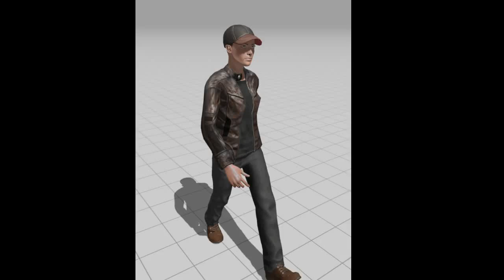Erin Test Walk Cycle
Test walk cycle for some fan art i'm making for Letmakefriends on Twitch.